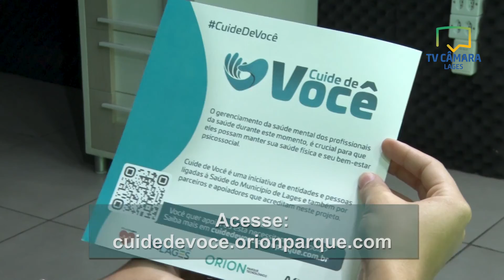Explanação projeto Cuide de Você.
O projeto Cuide de Você oferece apoio psicológico aos profissionais que atuam nas redes de atenção ao combate da Covid-19 em Lages. De modo a informar à população sobre esta iniciativa, o Poder Legislativo Lageano apresentou uma explanação sobre o assunto na quinta-feira (24). O evento foi proposto através do requerimento 127/21, de autoria dos vereadores Gerson Omar dos Santos e Heron Souza (ambos do PSD).